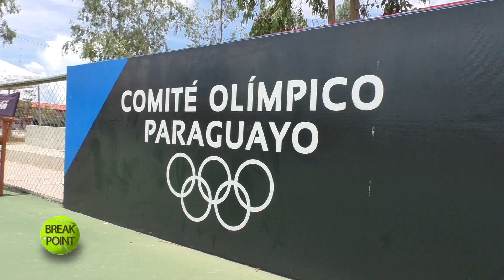Todo listo para el COP Tennis CUP - ITF 15.000 Luque, Paraguay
Torneo ITF 15.000 del 18 al 24 de diciembre, en las inmediaciones del Comité Olímpico Paraguayo.